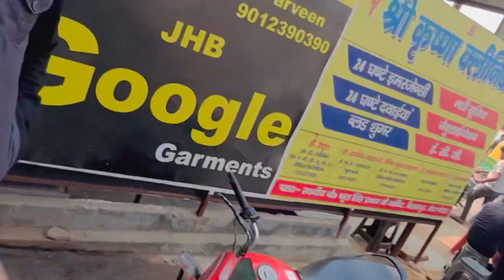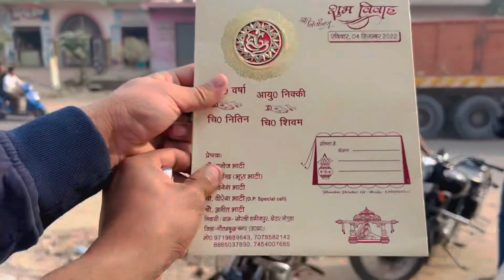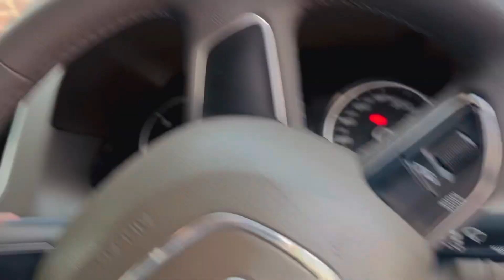Patanjali ka reaction🔥😂 || Audi vs splendor😎🔥 || school life vlogs || group 4141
Hello everyone thankyou for watching our vlogs❤️🙏🏻